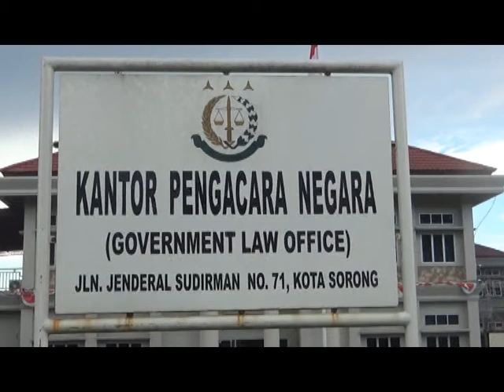KEJARI TETAPKAN DUA TERSANGKA DUGAAN KORUPSI NORMALISASI KALI MALAWILI